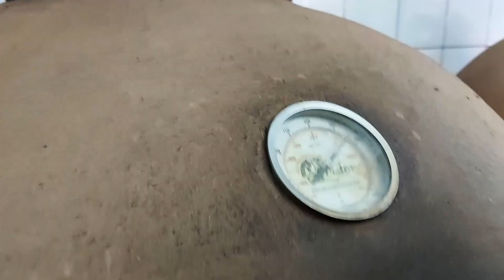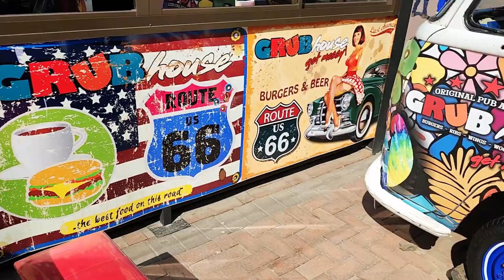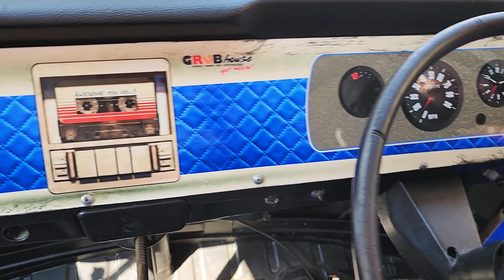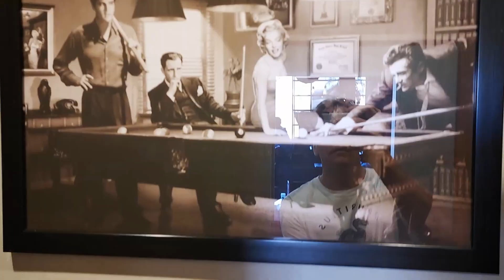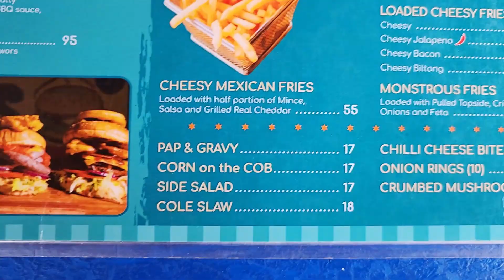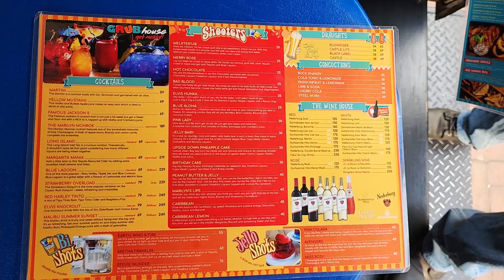Great pizza and burgers at the GrubHouse, get messy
We visit the Grubhouse in Terra Nova. Famous for their get messy slogan, and we put them to the test. A chicken wing pizza with tons of sauce had us reaching for the wet wipes. Followed by the Grubhouse monster and South African burger, both awesome and messy. A huge Freakshake followed, Ian ate it too fast for it to have a chance to melt and get messy. We finished the meal off with a Malibu sunset.

0:00 Get messy
1:54 Chicken and Ham
4:20 Wing Pizza
7:26 Who is this guy
9:57 Monster burger
13:33 Freakshake
16:15 Menu